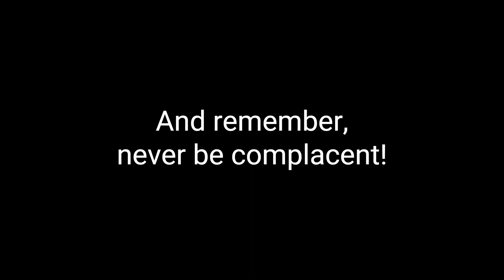Wisconsin Scouting Whitetail Deer - Public Land